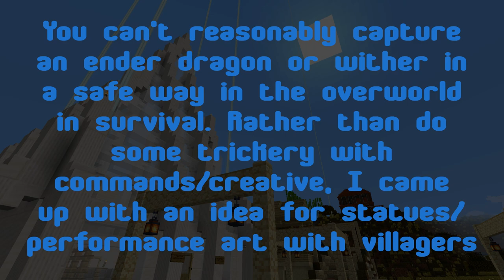Teh3l3m3nts Zoo - Creature Capture - 31 - Ender Dragon/Wither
This is a bit tongue-in-cheek, but I got all other mobs except for the 2 that can't be contained in the overworld in survival.  Because I was treating the zoo like a public park, I came up with the idea of making a statue that was a performance art display featuring villagers.  I'm pretty proud of the results.